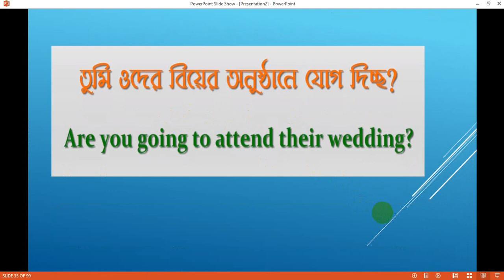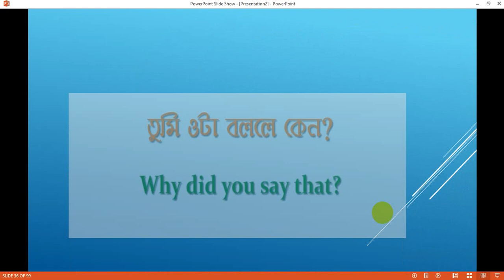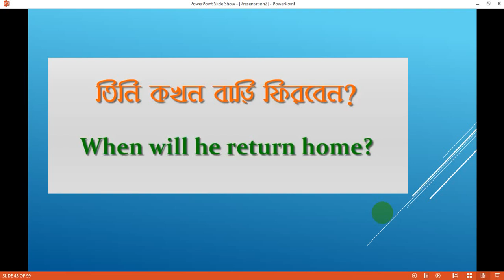Common Questions & Answers in English | Spoken English Tutorial Part:04